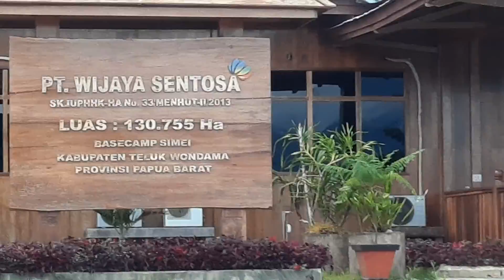INDONESIAN FORESTER. Lokasi Base Camp terindah se - Indonesia. Log pond HPH 01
So far, I have been on duty in the field as a forester in the context of fostering supervision and control of sustainable production forest management implemented by all Management Units, this is the first time meeting one of the BEST. PT. WIJAYA SENTOSA in Wondama - Wasior, West Papua.

They are among the ones who manage and implement the PHPL System with the GOOD Category. It is also included as one of the IUPHHK / HPH which has a very beautiful Base Camp and Log-pond location. I have posted on Facebook.

Selama ini saya bertugas ke lapangan sebagai seorang rimbawan dalam rangka pembinaan pengawasan dan pengendalian terhadap pengelolaan hutan produksi lestari yang diimplemntasikan oleh seluruh Unit Managemen, baru kali ini ketemu salah satu yg TERBAIK. PT. WIJAYA SENTOSA di Wondama - Wasior, Papua Barat.

Mereka termasuk salah satu yg mengelola dan mengimplementasikan Sistem PHPL dengan Kategori BAIK. Serta juga termasuk salah satu IUPHHK/HPH  memiliki lokasi Base Camp dan Log-pondnya yang sangat indah. di Facebook saya sdh sy paparka/tayangkan.